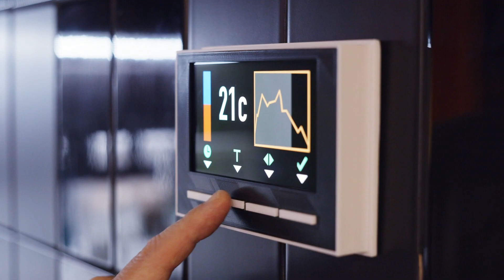AI for good: How AI is reshaping a better world for all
From regenerating rainforests to revolutionizing retail — AI is shaping a better world for all.

These real-world innovations show how AI, when used thoughtfully and responsibly, can drive meaningful impact across ecosystems, industries, and communities. Discover how NTT DATA is using AI to drive real-world impact in sustainability, safety, justice, and innovation.

This short video showcases how NTT DATA is using AI and GenAI to drive real-world impact across:
- Sustainability: restoring ecosystems and guiding responsible tourism
- Safety: preventing road accidents with smart mobility
- Justice: supporting fairer, faster legal processes
Innovation: powering smarter, more sustainable consumer choices

These real-world innovations prove that when used thoughtfully and responsibly, AI can create meaningful change across ecosystems, industries, and communities.

Learn more about how we’re turning intelligence into impact in this blog